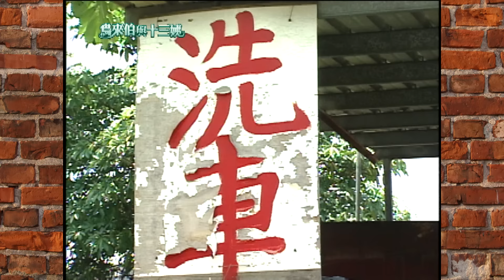鳥來伯與十三姨【新再製】EP396｜三立台劇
《鳥來伯與十三姨》周一至周五晚上7點🕖連播2集